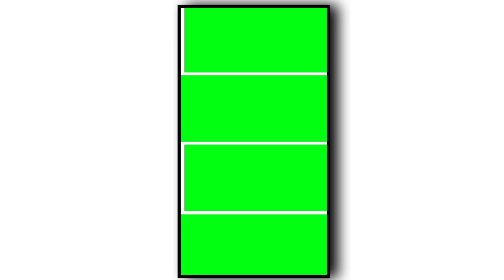Green screen Template Video. Full Screen Lighting Effect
Template Video Background Full Screen | light Effect | Kinemaster Template Black Screen Status

Editor SS TEMPLATE WORLD